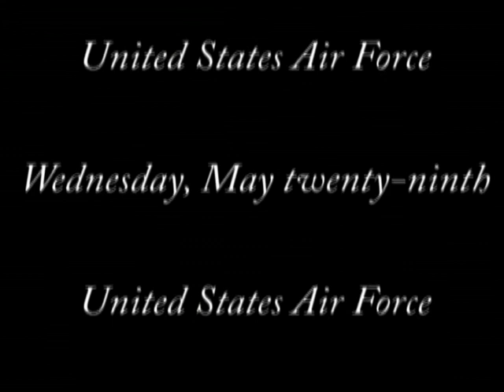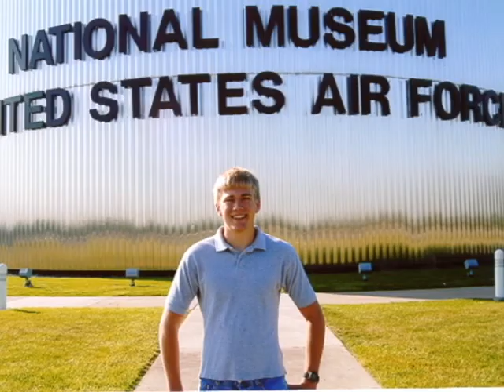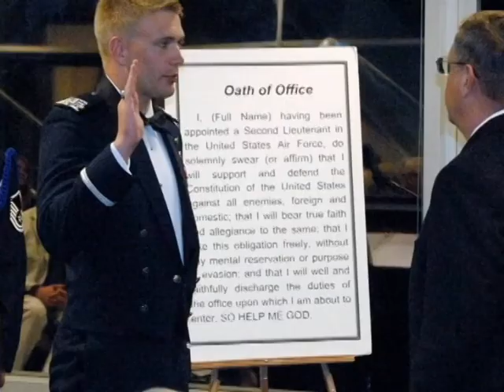Cameron Vickroy's graduation - USAFA - 2013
U. S. Air Force graduation in 2013, Colorado Springs, CO